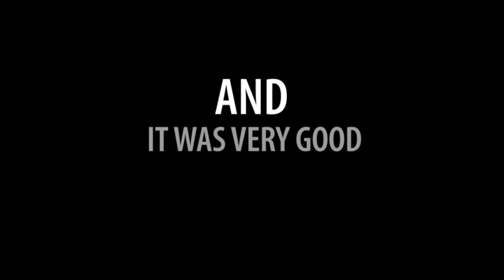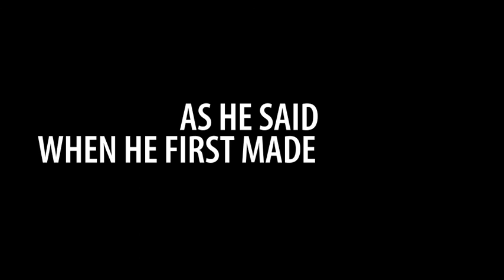The Earth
This is Tim's very first AfterEffects project (Nov 2008).

• Written, produced and edited by Tim SolWoong Kim
• College of Communications, University of the Nations (Student Project)